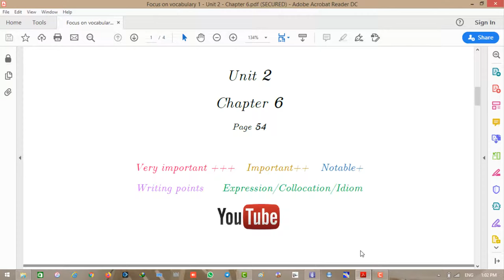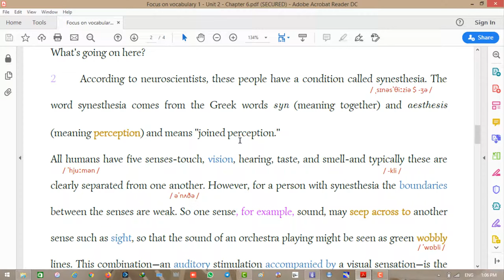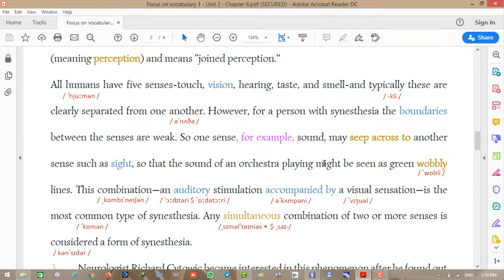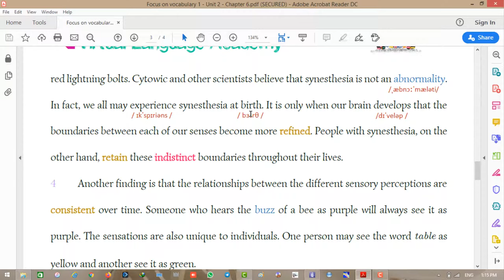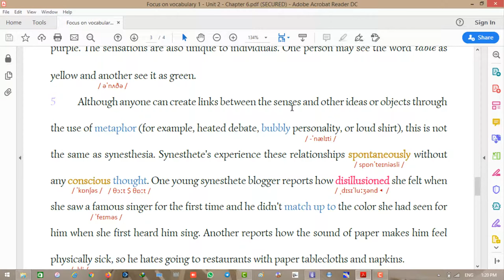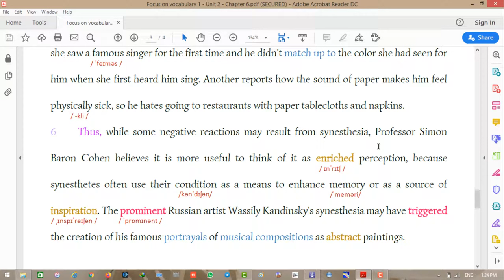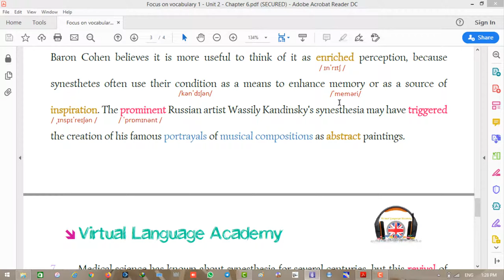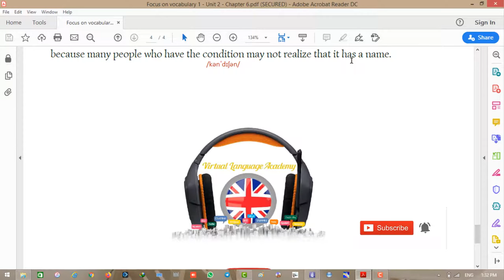آموزش کتاب Focus on Vocabulary 1 - Unit 2 - Chapter 6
دوستانی که تمایل دارند فایل های مربوط به آموزش کتاب Focus on Vocabulary جلد اول و دوم را داشته باشند (با هزینه ای بسیار جزئی) می توانند به آدرس ایمیل بزنند. این فایل ها شامل متن تکست های کتاب به همراه هایلایت لغات مهم و فونتیک لغاتی هست که باید به آنها دقت بیشتر کرد. ممنون از همراهی و حمایت تان.
با توجه به دریافت اخطار حق کپی رایت توسط یوتیوب مجبور به حذف تمامی ویدئوهای آموزش کتاب Oxford Word Skills شدیم.
عزیزانی که تمایل دارند آموزش های این کتاب را به صورت فایل ویدئویی داشته باشند (با هزینه ای جزئی) به آدرس ایمیل بزنند. آموزش ها از طریق تلگرام برای شما ارسال خواهند شد. آموزش سطح المنتری کامل شده شامل 168 ویدئو و بیش از 26 ساعت آموزش. سایر سطوح نیز در حال تکمیل شدن هستند. ممنون ازهمراهی و حمایت تان.

ما در این کانال قصد داریم به آموزش مهارت های مختلفی از جمله درک متون ساده، متوسط، و پیچیده، همچنین مهارت رایتینگ بر اساس بهترین کتاب های موجود در ایران بپردازیم. در حین فرآیند آموزش به تشریح معانی مختلف واژگان به کار رفته در هر متن، نکات گرامری و نکات تلفظ و نکاتی همچون ریشه لغات و مترادف و متضاد لغات نیز خواهیم پرداخت. علاوه بر این جملاتی از متن که ارزش کاربرد در بخش رایتینگ دارند برای شما متمایز و مشخص می گردد. کتاب تدریس شده در این ویدئو آموزشی مناسب برای سطح متوسط رو به پیشرفته می باشد

Level: Intermediate to high-intermediate

لطفا کانال ما را در یوتیوب دنبال کنید

آیلتس
آزمون آیلتس
آمادگی آزمون آیلتس
آزمون تافل
زبان
زبان انگلیسی
IELTS
TOEFL
IELTS preparation
IELTS exam
learn English
learn the English language
tutorial videos for learning English
ایرسافام
ایرسافام آیلتس
آیلتس دانشگاه آزاد
خانه آیلتس
آموزش آیلتس
منابع آیلتس
امتحان آیلتس
ایلتس
IELTS practice
IELTS syllabus
IELTS practice
IELTS online test
oxford word skills
آموزش آنلاین
آموزش زبان انگلیسی از صفر
آموزش زبان انگلیسی سطح پیشرفته
آیلتس 5
آیلتس 6
آیلتس 7
آیلتس 8
آمادگی آزمون تافل
grammar in use
oxford grammar course
Focus on Vocabulary
Vocabulary for IELTS
Common mistake in IELTS
آموزش زبان انگلیسی گرامر
آموزش زبان انگلیسی در خانه
دانلود آموزش زبان انگلیسی
مقاله در مورد زبان انگلیسی
آموزش زبان انگلیسی کتاب